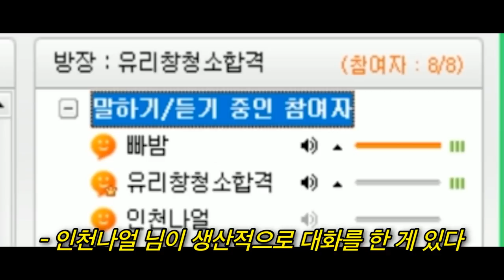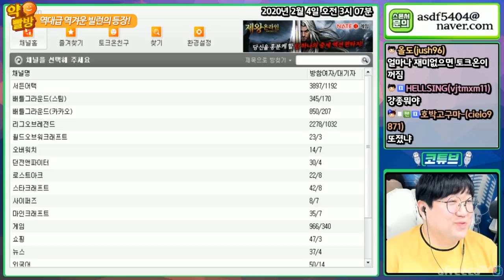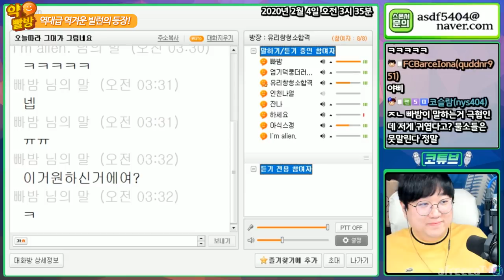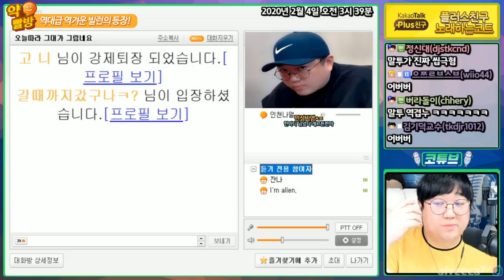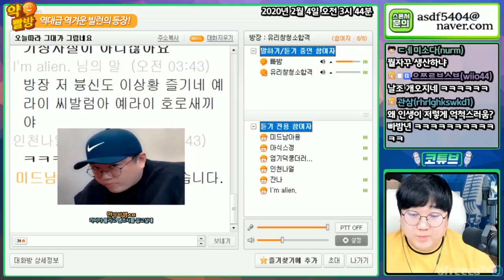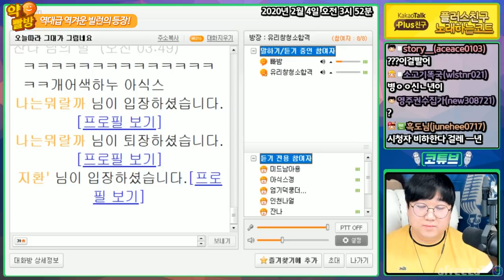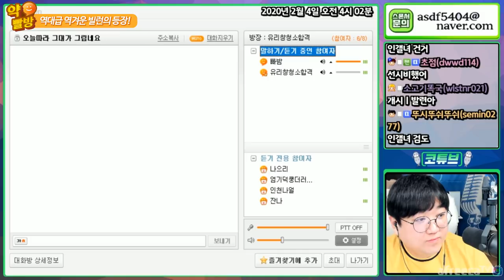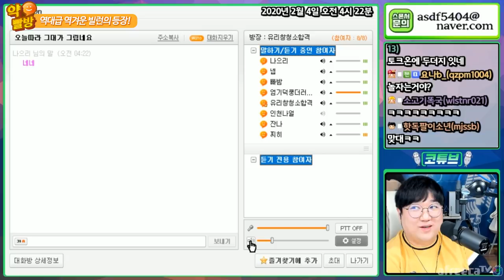살다살다 이런 X은 처음봅니다. [노래하는코트]